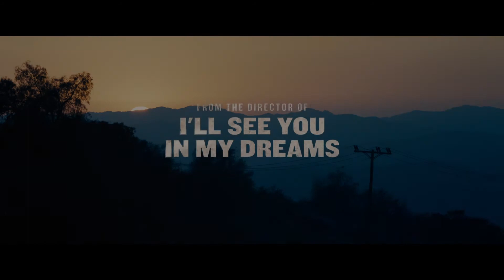THE HERO Trailer HD 2017 Sam Elliott Nick Offerman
Lee Hayden (Sam Elliott) is an aging Western icon with a golden voice, but his best performances are decades behind him. He spends his days reliving old glories and smoking too much weed with his former-co-star-turned-dealer, Jeremy (Nick Offerman), until a surprise cancer diagnosis brings his priorities into sharp focus. He soon strikes up an exciting, contentious relationship with stand-up comic Charlotte (Laura Prepon), and he attempts to reconnect with his estranged daughter, Lucy (Krysten Ritter), all while searching for one final role to cement his legacy.